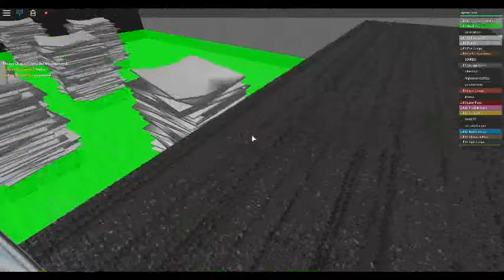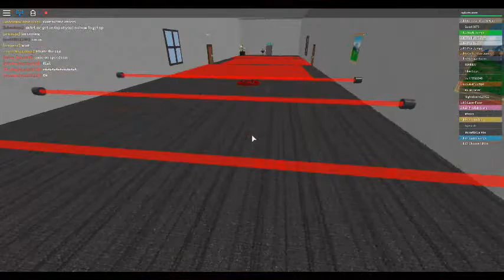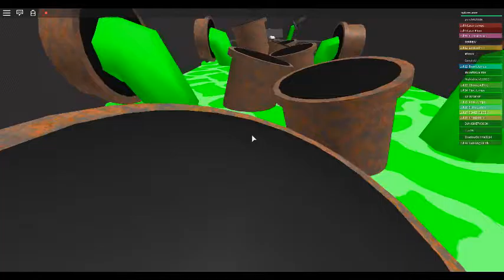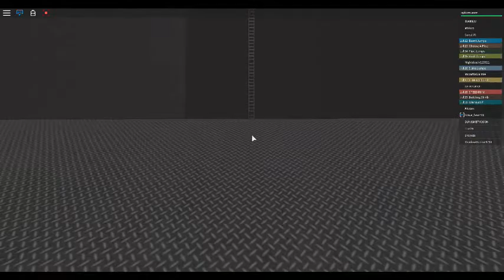roblox escape the office obby part 1/2 [RobloxTuesday]